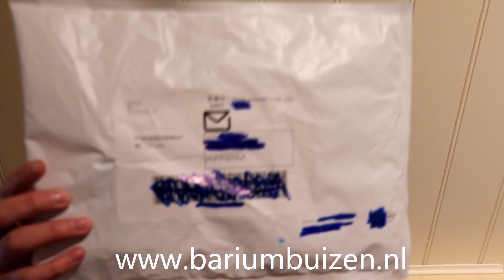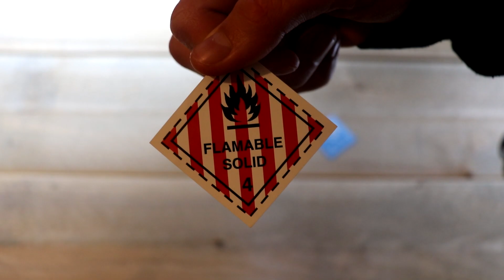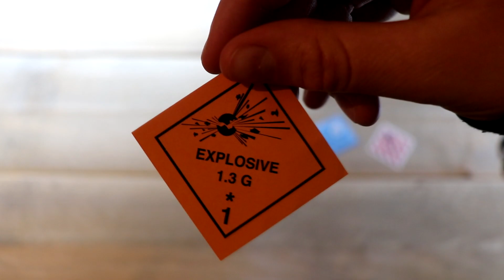UNBOXING: Barium Buizen & 3 types lont uittesten!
Dit is geen gesponsorde video, maar een eerlijk review met de voor en nadelen van Barium Buizen.

Hier ook iets bestellen?

-Deel het met al je vrienden!

♦ Zakelijk contact?

♦ Wie ik ben:

Hallo allemaal!

Ik ben Lucas, ook wel bekend als Lumeo! Ik maak video's op dit kanaal omdat dat gewoon super leuk is om te doen!

Ik maak in december veel vuurwerk video's, en voor de rest het hele jaar door ander soort content.

Dus wil jij hier meer van zien?

In ieder geval hopelijk tot de volgende video!

Later!!